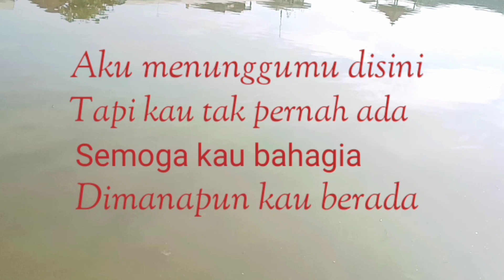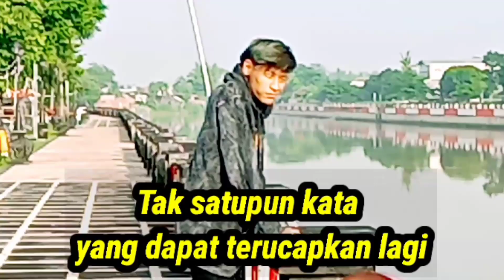Lagu Galau Akustik 2024 Lagu Original KennyPhanRock Inikah Rasanya Sakit Audio Sample Acoustic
Iseng menjadi serius dalam menghasilkan karya lagu pop ini.Semoga karya lagu ini dapat dinikmati para sahabat sejiwa dan rekan rekan penggerakkan musik Indonesia.Terimakasih

Karya KennyPhanRock
Vokalis Ranizha feat KennyPhanRock
Gitar Akustik Donny
Model Krisno Kurnia (Noy)